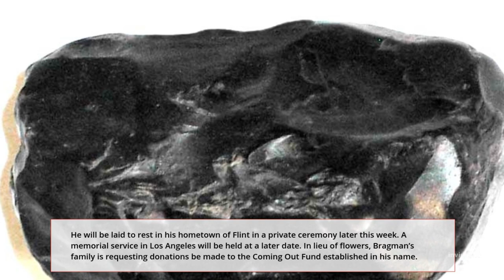Howard Bragman, Hollywood Public Relations Giant, Dies at 66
Howard Bragman, a public relations giant who helped guide all-star clients grappling with a dilemma while becoming an expert in crisis PR and a key advocate for LBGTQ rights, has died. He was 66.

His death was confirmed to The Hollywood Reporter by a source close to the family. It was also announced by his friend John Duran on Twitter on Saturday night.

“My dear old friend for the last 30 years passed away tonight. RIP Howard Bragman. LBGT warrior. Gentle giant. Wicked humor. Love you eternally. See you on the other side,” Duran’s tweet read.